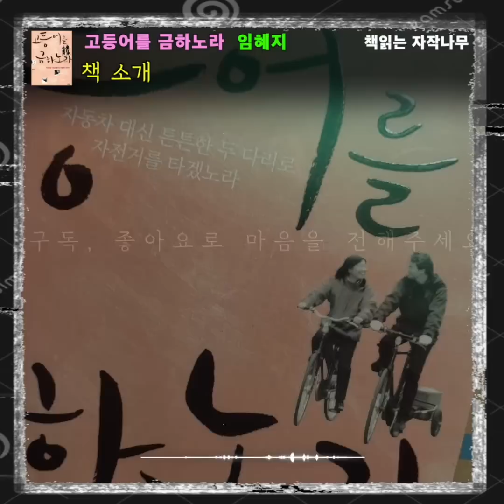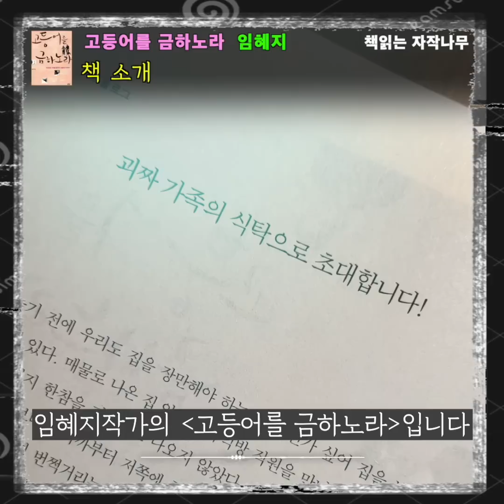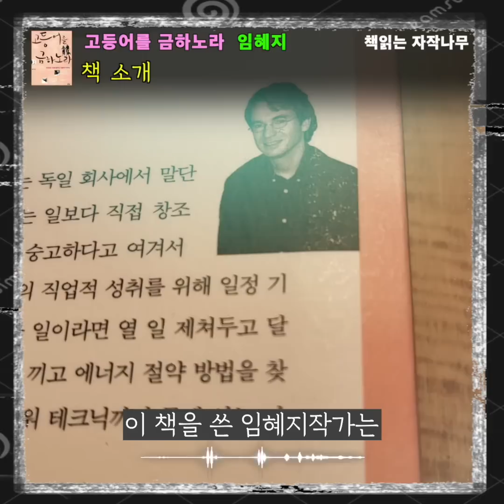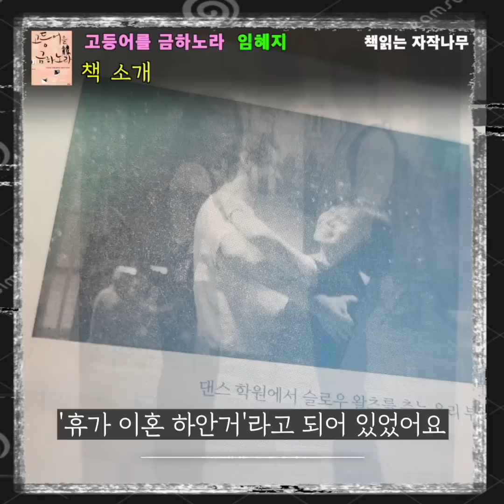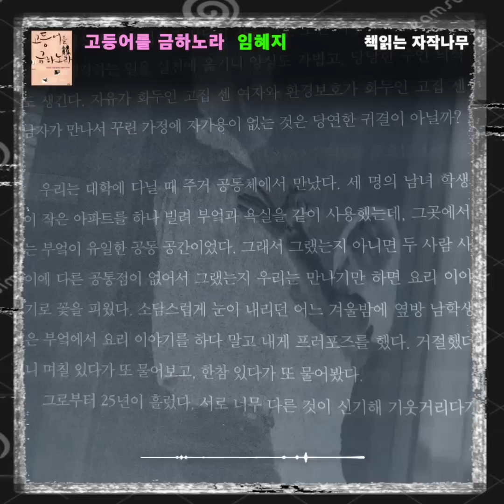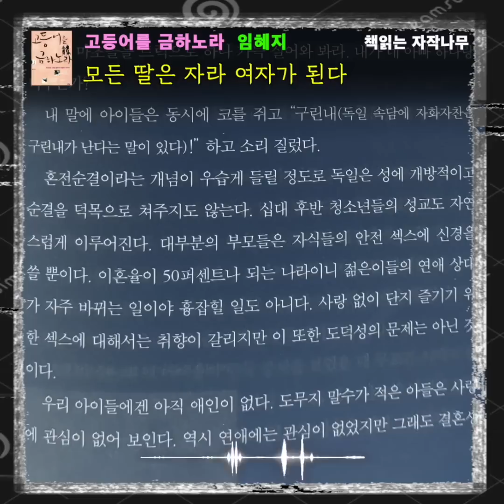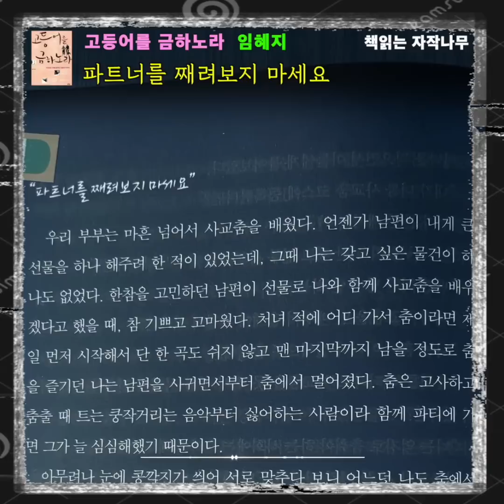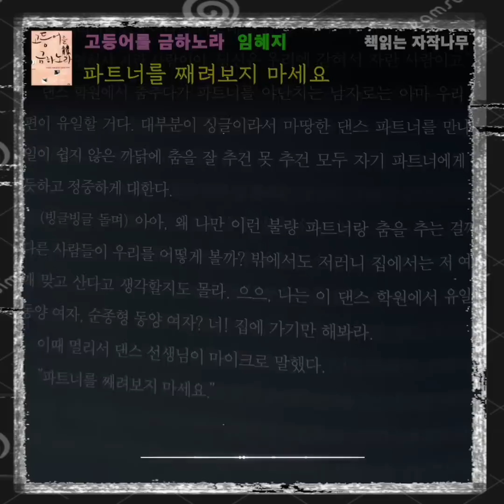자유로운 가족을 꿈꾸는 이들에게 외치다 [고등어를 금하노라]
🏷  참고 도서
- 제목 : 고등어를 금하노라  - 지은이 :  임혜지  - 출판사: 푸른숲

자유가 화두인 고집 센 여자와 환경보호가 화두인 고집 센 남자, 하고 싶은 짓은 다 하면서도 있는 듯 없는 듯한 아들과, 구두쇠 부모에 대항해 빚내서 옷 사 입고 다니는 수다쟁이 딸, 이들 네 사람이 따로 또 같이 꾸려가는 뮌헨의 괴짜 가족 이야기를 담았다. 통념과 전복 사이를 유유히 오가며 가족 이야기도 조화로운 창조의 세계일 수 있음을 보여주는 책이다.

🌙  출판사로부터 도서를 제공 받았으며 리뷰와 낭독의 허락을 받은 2차 저작물입니다.